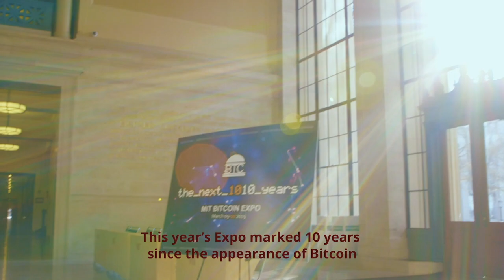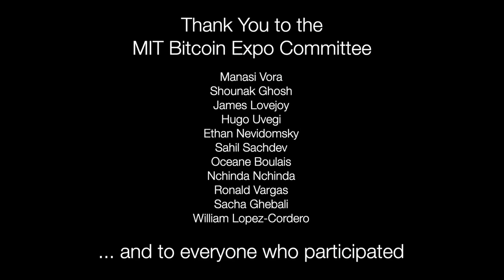2019 MIT Bitcoin Expo Highlights